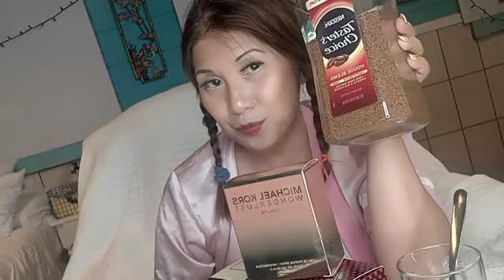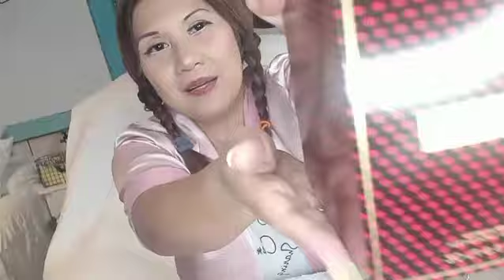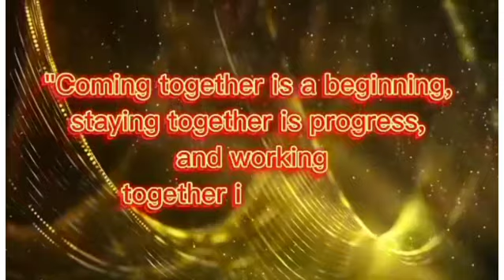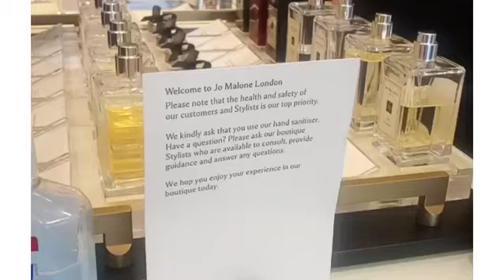PARFUMS| PARFUMES JoMalone channelchance MarcJacob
Having to share and a chance to do unboxing with my Parfums collection| sense of smell to divert using any coffee powder- transition to another Parfums smell.Enjoy watching